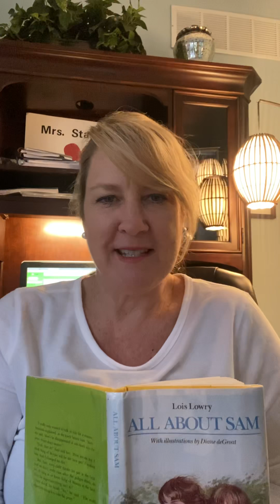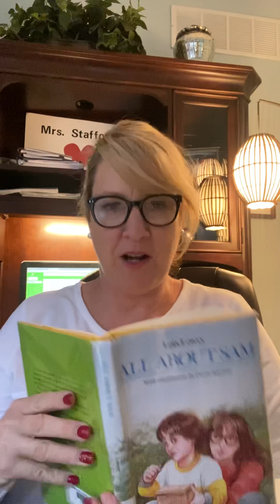#11 Jokes, Positive Affirmations, and All About Sam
Read aloud by Mrs. Stafford